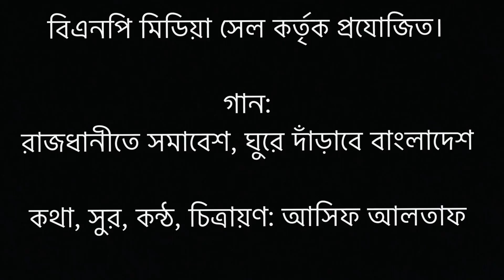রাজধানীতে সমাবেশ ঘুরে দাঁড়াবে বাংলাদেশ